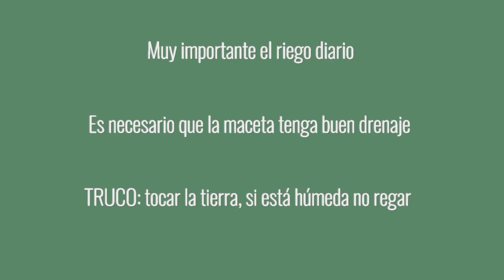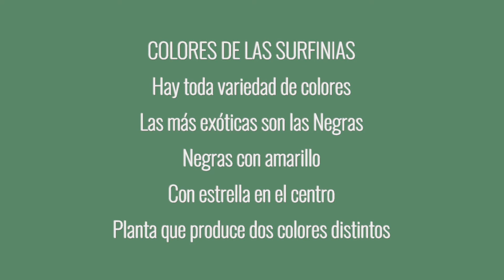SURFINIAS: consejos para embellecer tu jardín con estas flores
Esta planta es muy fácil de cultivar. Se reproduce por semillas. También podemos comprar pequeñas plantitas para combinar distintos colores. Es importante el riego diario. Eso sí, es necesario que la maceta tenga un buen drenaje, de lo contrario se pudren las raíces.

Déjame tus comentarios. ¿Te gustaría otra receta?

Mas recetas en mi Blog